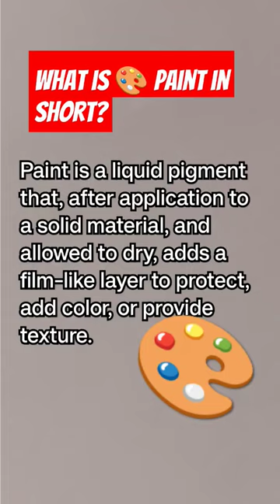what is 🎨 paint in short?